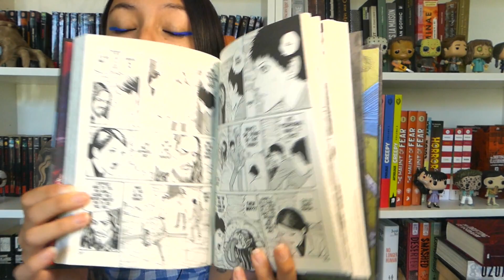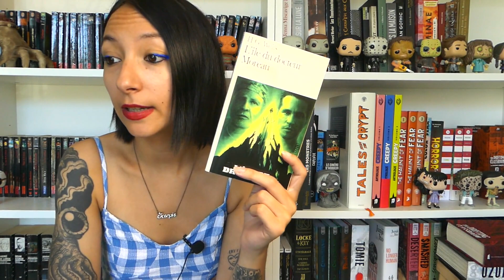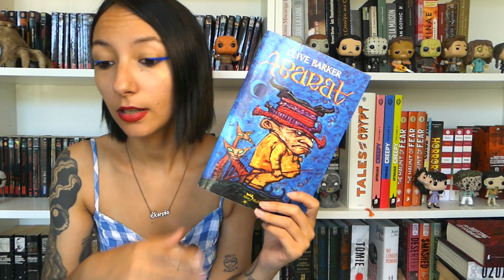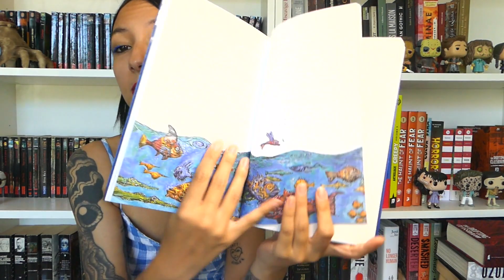Des recommandations d'horreur pour l'été !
Coucou tout le monde! Aujourd'hui je vous présente des recommandations de romans d'horreur pour cet été ! N'hésitez pas à me dire ce que vous en pensez, et j'espère que cela vous plaira ! :)

Livres cités dans la vidéo :

- les ruines de Scott Smith
- Troupe 52 de Nick Cutter
- Gyo de Junji Ito
- Morte Saison de Jack Ketchum
- Nuit d'été de Dan Simmons
- La fête du maïs de Thomas Tryon
- Appelle-moi Tempter de Nancy A Collins
- Le seigneur des guêpes de Iain Banks
- l'ile du docteur moreau de HG Wells
- Penpal de Dathan Auerbach
- Le rituel de Adam Nevill
- Abarat de Clive Barker
- Faerie de Raymond Feist
- Lovecraft country de Matt Ruff